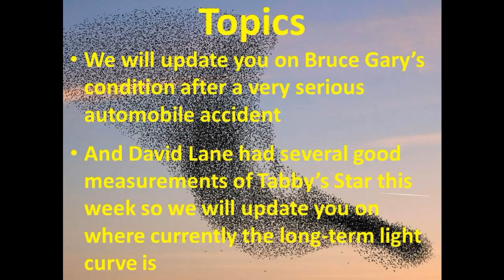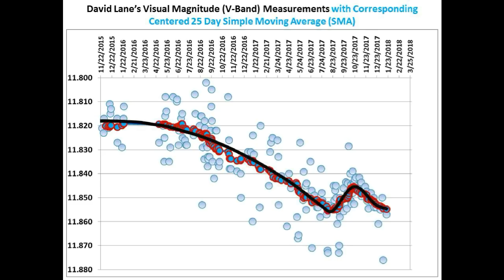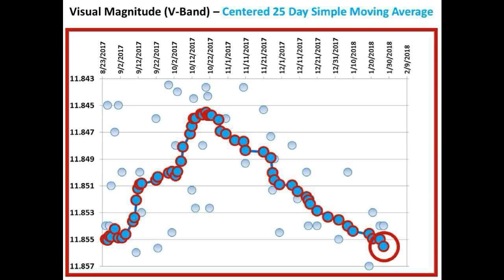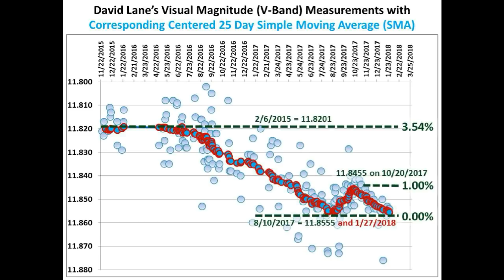Tabby’s Star KIC 8462852 Flux Update for January 28, 2018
We provide an update on Bruce Gary’s condition after a very serious automobile accident.  And David Lane had several good measurements of Tabby’s Star this week so we provide an update on where currently the long-term light curve is.

Many thanks to David Lane for his precise measurements of KIC 8462852.